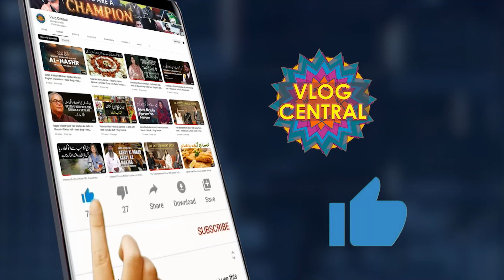Nawaz Sharif Vs Asif Ali Zardari - Election In Pakistan | Vote Kis Party Ka? | Public Opinion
Nawaz Sharif Vs Asif Ali Zardari - Election In Pakistan | Vote Kis Party Ka? | Public Opinion | Sehar Amin